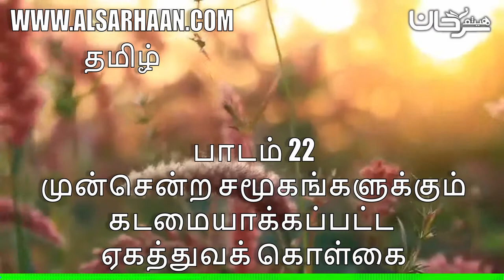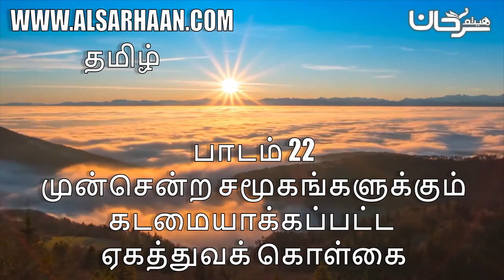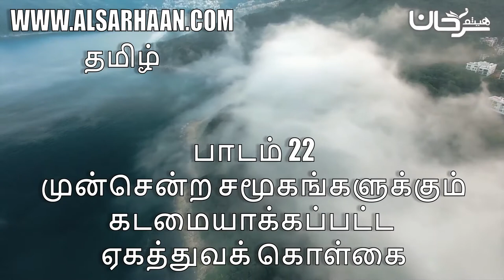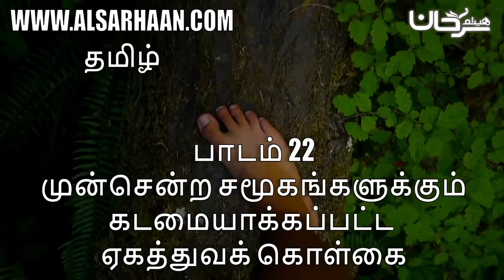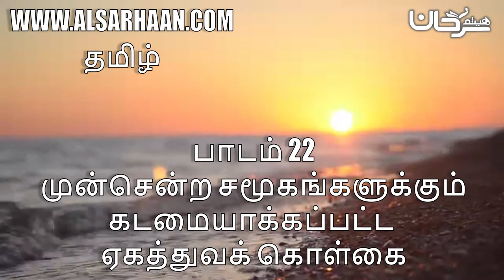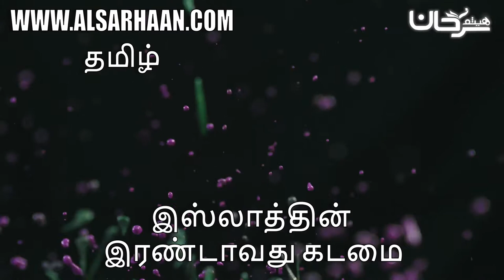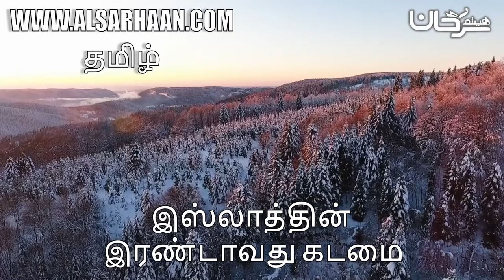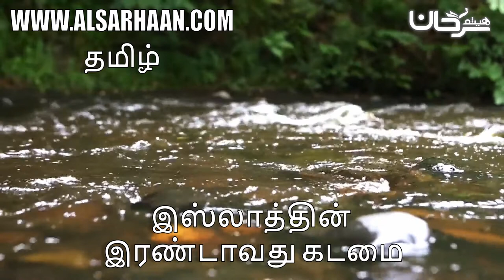பாடம் 22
Haytham Sarhaan